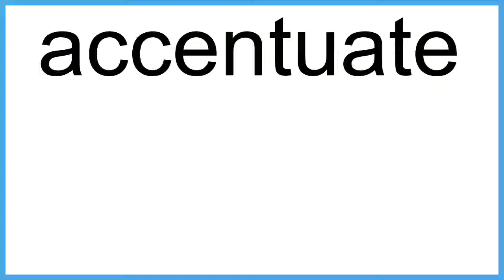accentuate The New English Dictionary meaning | Vocabulary for Kids | Children's Dictionary